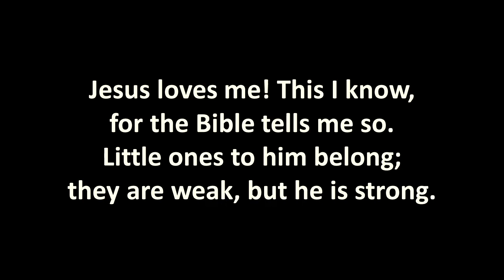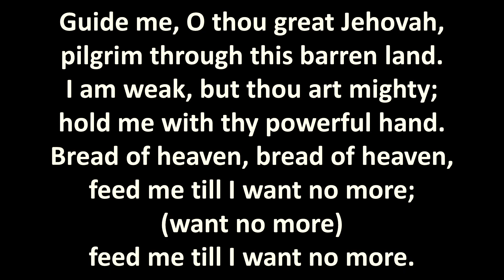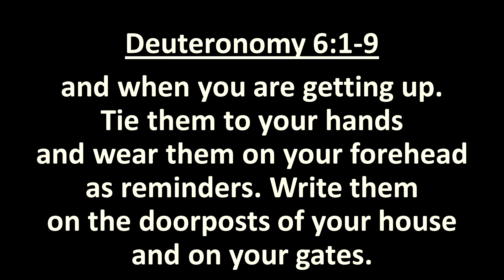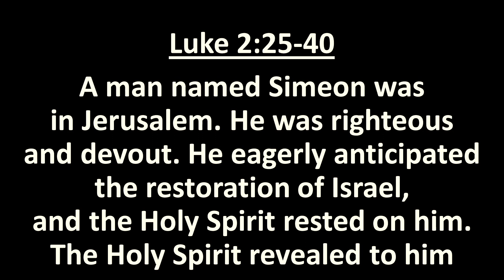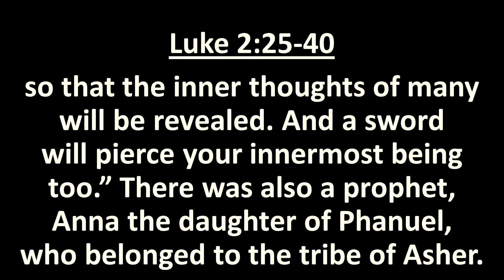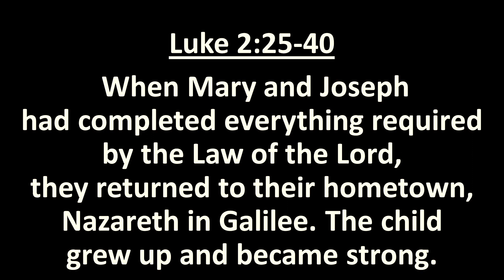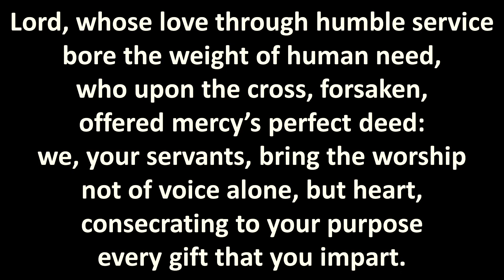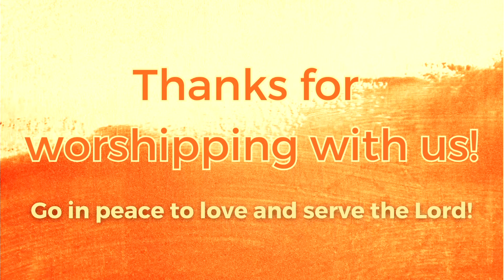Heritage Worship Service 9-8-2024